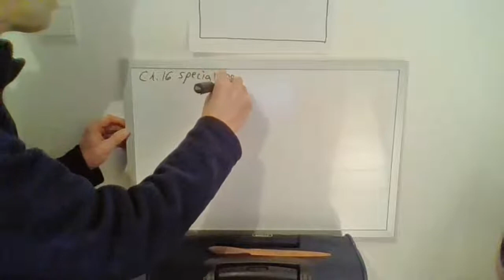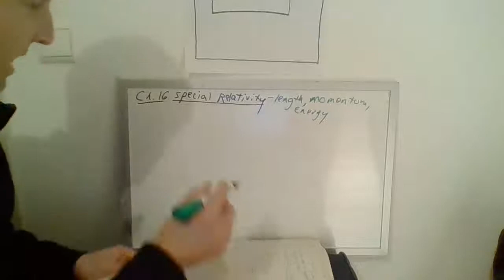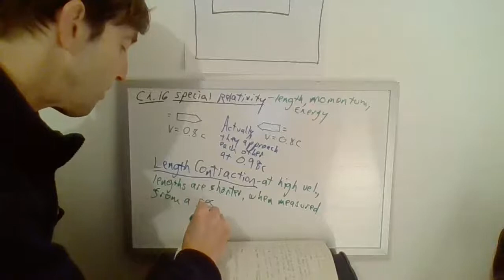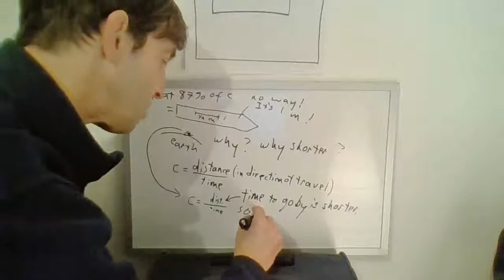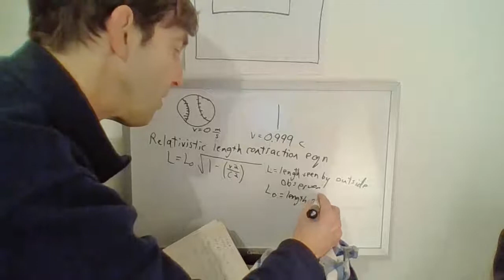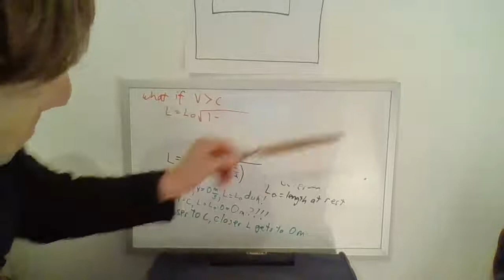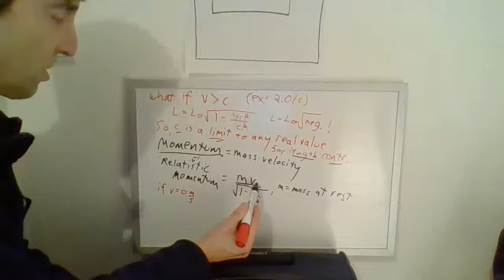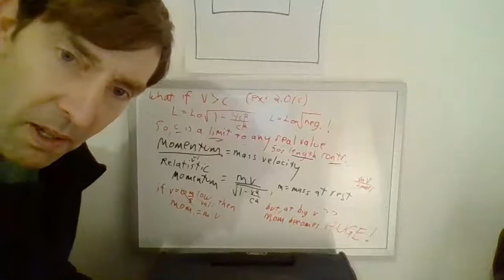Test video Mr. Weiss